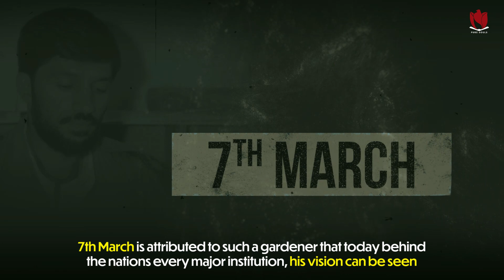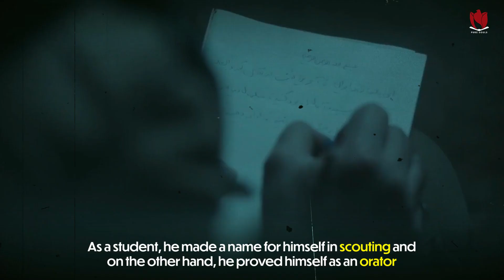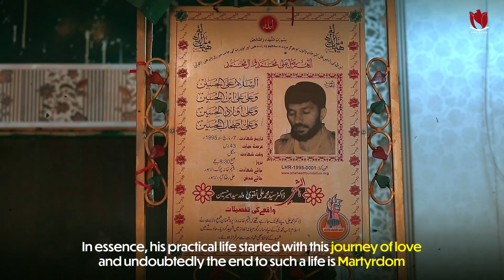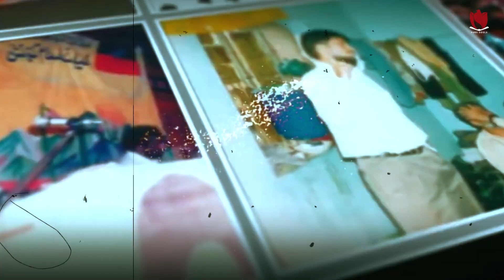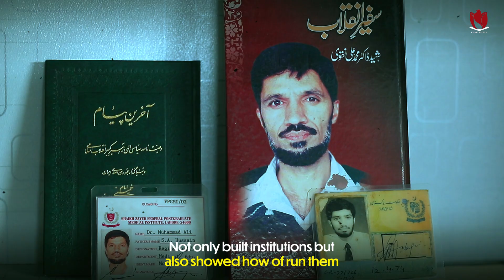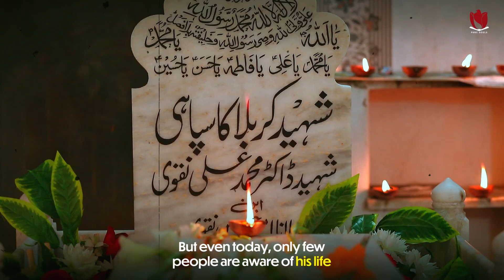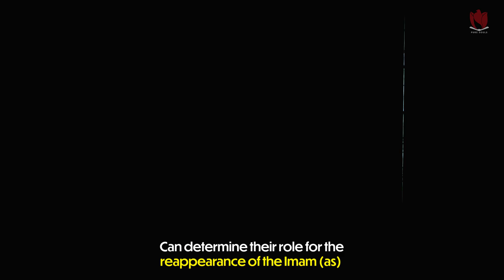Pure Souls | Shaheed Dr. Mohammad Ali Naqvi | Documentary | شہید ڈاکٹر محمد علی نقوی | March 2022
💚 Shaheed Dr. Mohammad Ali Naqvi 💚

In the name of the Lord of the Holy Martyrs🌹

In this video, we bring to you a glimpse from the fruitful life of Martyr Dr Mohammad Ali Naqvi who was Martyred on the 7th of March, 1995

♦️PURE SOULS TEAM♦️